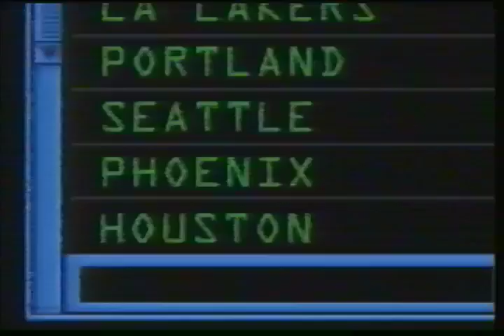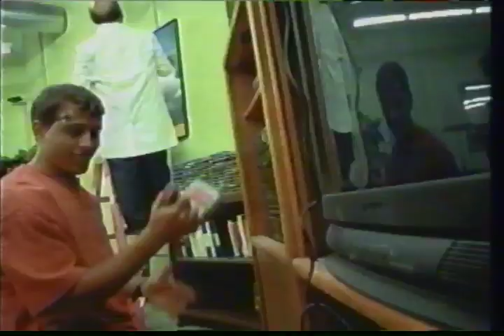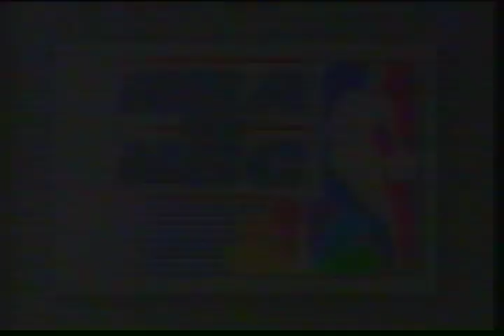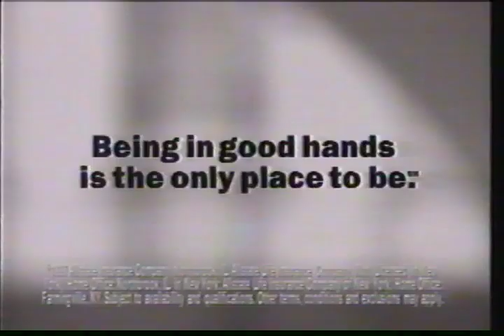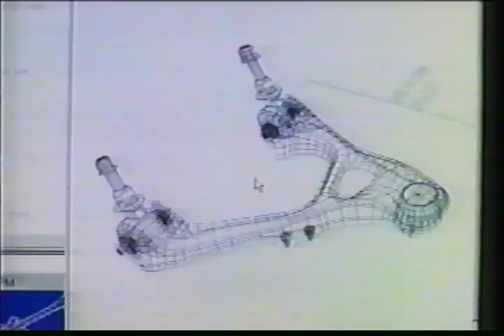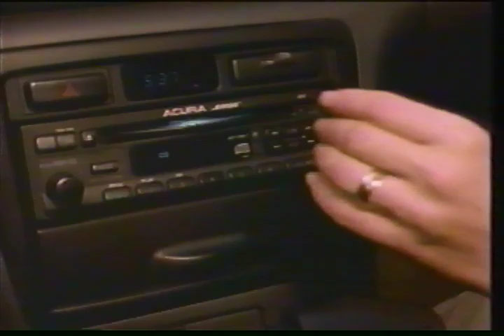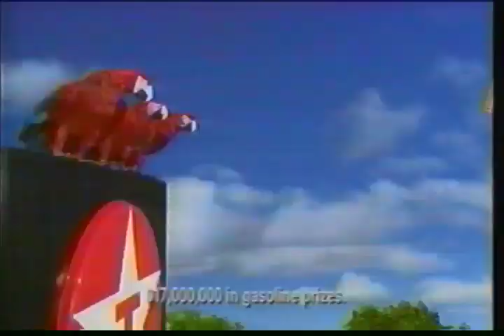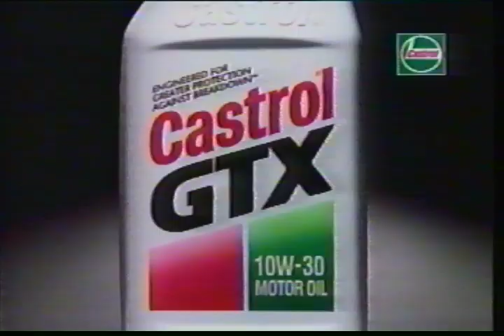1996-97 NBA Finals game 1 Utah Jazz vs Chicago Bulls part 1